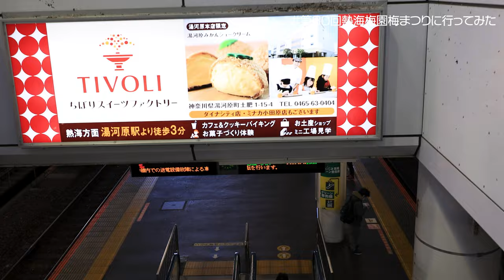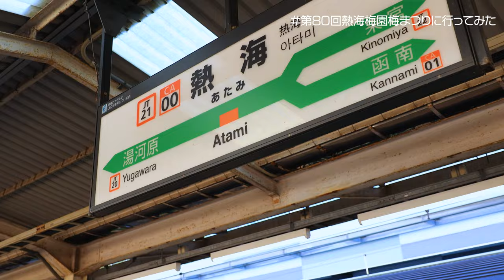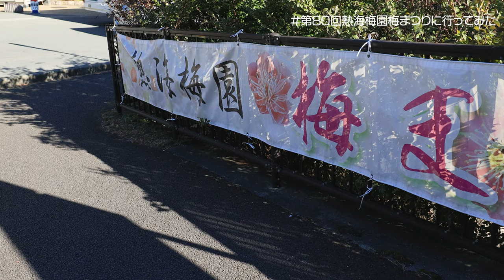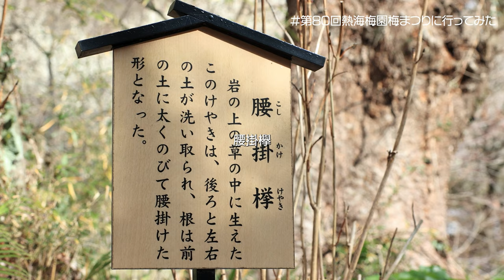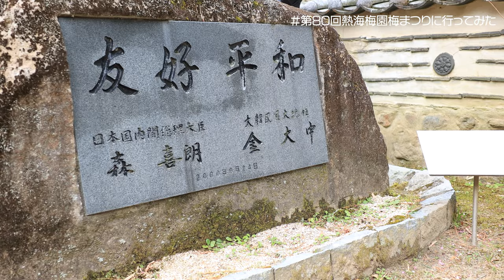《現在見頃》 第80回熱海梅園 梅まつり2024 に行ってきた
熱海梅園の梅まつりに行ってきました。最寄り駅はJR伊東線来宮駅から徒歩約10分ですが、熱海駅からも伊豆箱根バスで15分ほど。会場の入園料は現金のみなのでご注意を。この日は快晴だったのですが、後半からは熱海ではレアな雪に。

熱海梅園の開園は明治19年（1886）。「衛生」という言葉を作り出したとも言われる明治の医学者・長与専斎の提唱する「国民の健康の元をつくるには温泉と自然に親しむことが第一」という理念に応え、梅・松・桜・楓・杉・柿・柳など3千本を植えたのが始まり。「日本一早咲きの梅」としても知られています。
撮影時点（1月24日）では7分咲きでしたので動画アップの頃には全体的に見頃になっていると思います。行かれる方は暖かくしてお愉しみを。

Camera: EOS R6
Lens: RF24mm F1.8 / RF24-70 F2.8L
MIC: RODE VideoMicro
Tripod: SLIK E84 /  SmallRig CH20 4170B

OP/ED: 『Walking in the rhythm』 Cheng Lee / Audiostock
歌：『春止歌 Harushika』 野田ちか子 / Audiostock

第80回熱海梅林梅まつり2024
- 2024/1/6～3/3
- 8:30～16:00

I recently visited the Ume Matsuri (Plum Blossom Festival) at Atami Ume-en. The nearest station is about a 10-minute walk from JR Ito Line's Kinomiya Station, but you can also reach it in approximately 15 minutes by Izu Hakone bus from Atami Station. Please note that the entrance fee to the venue is cash only. On the day of my visit, the weather was fantastic, but towards the end, we experienced a rare occurrence for Atami – snow!

Atami Ume-en opened its doors in Meiji 19 (1886) in response to the vision of Meiji-era medical scholar Nagayo Sensai, who emphasized the importance of connecting with hot springs and nature for the nation's health, coining the term 'hygiene.' The garden's inception involved planting 3,000 trees, including plum, pine, cherry, maple, cedar, persimmon, and willow. It's renowned for boasting the 'earliest blooming plum blossoms in Japan.'

As of the filming date (January 24th), the plum blossoms were about 70% in bloom, and by the time this video is uploaded, it should be in full bloom. If you plan to visit, make sure to dress warmly and enjoy the delightful scenery.